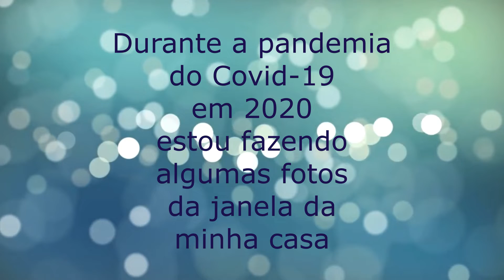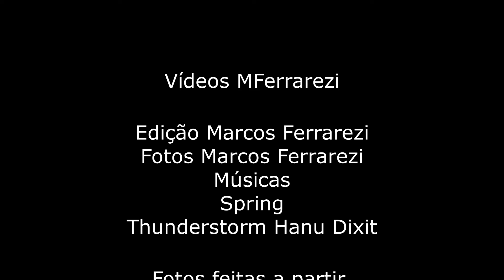Fotos da janela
Fotos feitas da minha janela durante a pandemia Covid-19 em 2020